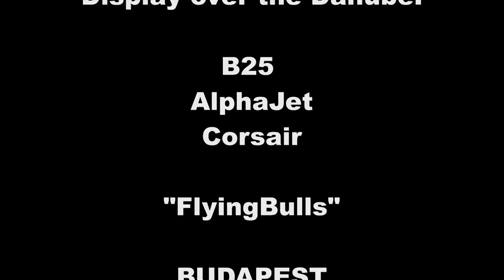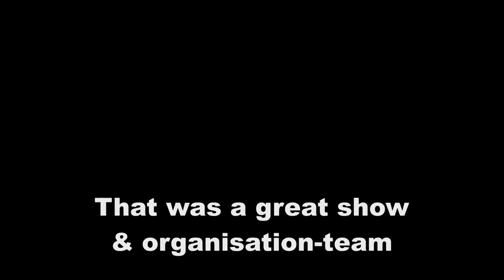Display Airshow Fastday Budapest 01 May 2016.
Flyingbulls formation display on 01 may 2106 at Budapest..
The North American B-25 Mitchell is an American twin-engine, medium bomber manufactured by North American Aviation (NAA). It was named in honor of Major General William "Billy" Mitchell, a pioneer of U.S. military aviation. Used by many Allied air forces, the B-25 served in every theater of World War II and after the war ended many remained in service, operating across four decades. Produced in numerous variants, nearly 10,000 Mitchells rolled from NAA factories...
The Vought F4U Corsair is an American fighter aircraft that saw service primarily in World War II and the Korean War. Demand for the aircraft soon overwhelmed Vought's manufacturing capability, resulting in production by Goodyear and Brewster: Goodyear-built Corsairs were designated FG and Brewster-built aircraft F3A. From the first prototype delivery to the U.S. Navy in 1940, to final delivery in 1953 to the French, 12,571 F4U Corsairs were manufactured by Vought,[1] in 16 separate models, in the longest production run of any piston-engined fighter in U.S. history (1942–53).[2][3][4]

The Corsair was designed as a carrier-based aircraft. However its difficult carrier landing performance rendered the Corsair unsuitable for Navy use until the carrier landing issues were overcome when used by the British Fleet Air Arm. The Corsair thus came to and retained prominence in its area of greatest deployment: land based use by the U.S. Marines. The role of the dominant U.S. carrier based fighter in the second part of the war was thus filled by the Grumman F6F Hellcat, powered by the same Double Wasp engine first flown on the Corsair's first prototype in 1940. The Corsair served to a lesser degree in the U.S. Navy. As well as the U.S. and British use the Corsair was also used by the Royal New Zealand Air Force, the French Navy Aéronavale and other, smaller, air forces until the 1960s. Some Japanese pilots regarded it as the most formidable American fighter of World War II, and the U.S. Navy counted an 11:1 kill ratio with the F4U Corsair.
- Alphajet : In the early 1960s, European air forces began to consider their requirements for the coming decades. One of the results was the emergence of a new generation of jet trainers to replace such aircraft as the Lockheed T-33 and Fouga Magister. The British and French began a collaboration on development of what was supposed to be a supersonic jet aircraft in two versions: trainer and light attack aircraft. The result of this collaboration, the SEPECAT Jaguar, proved to be an excellent aircraft, but its definition had changed in the interim, and the type emerged as a full-sized, nuclear-capable strike fighter, whose two-seat variants were used for operational conversion to the type, not for general training.
A joint specification was produced in 1968. The trainer was now subsonic, supersonic trainers having proven something of a dead end. A joint development and production agreement was signed in July 1969 which indicated that the two nations would buy 200 machines, each assembled in their own country.
Proposals were generated by three groups of manufacturers.